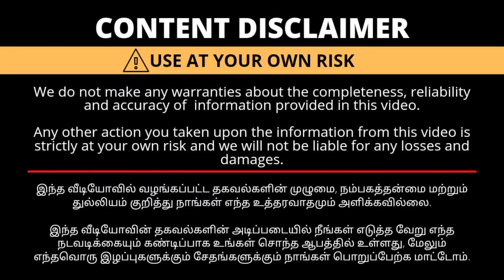Kora muslin silk இந்த விலைக்கு இவ்வளவு அழகான Sarees கிடைக்குதா?? Single Peice Available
Laxmi tex
Salem & bangalore

Salem- elmpillai sarees

Bangalore - kora muslin saree

*Group 1 ( Kora muslin only)*

*Cotten & silk sarees*

*cudi material*